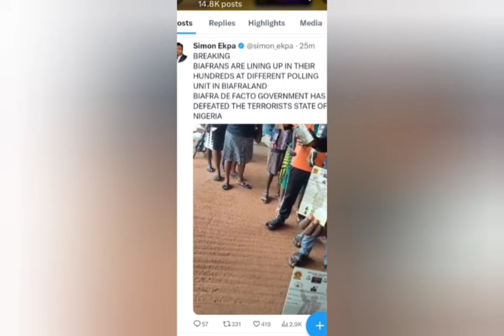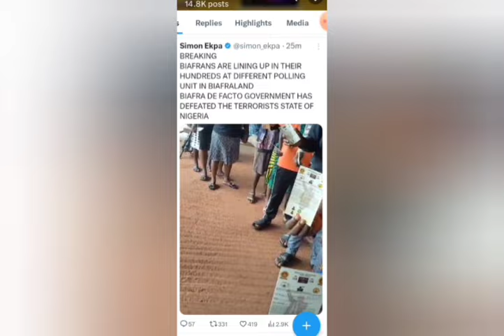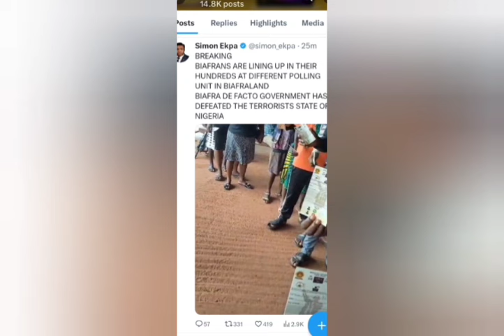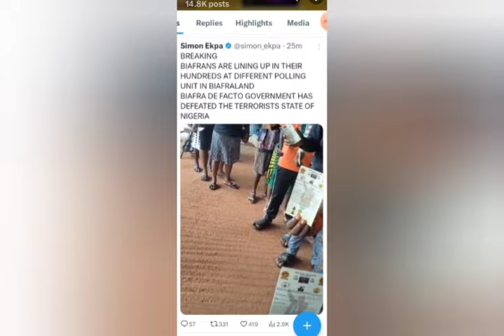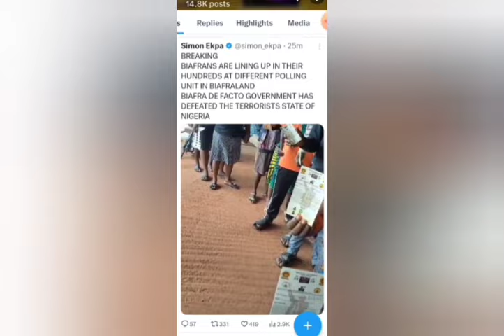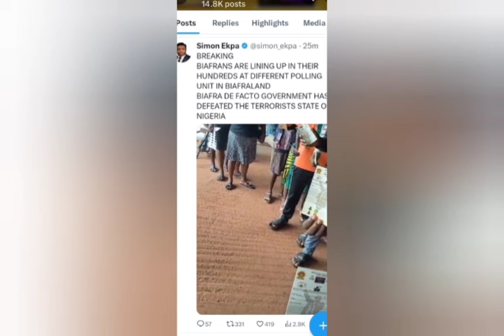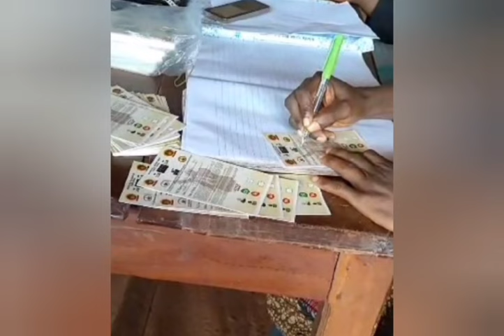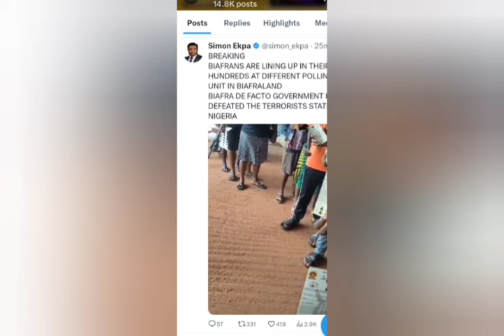UPDATE FROM BIAFRA LIAISON OFFICE! SIMON EKPA UNVEILS THIS INFORMATION